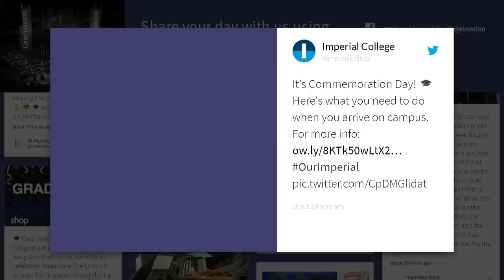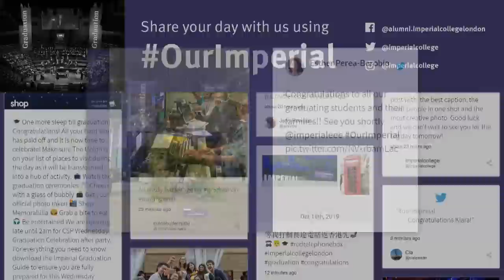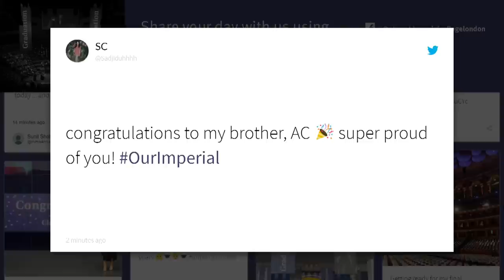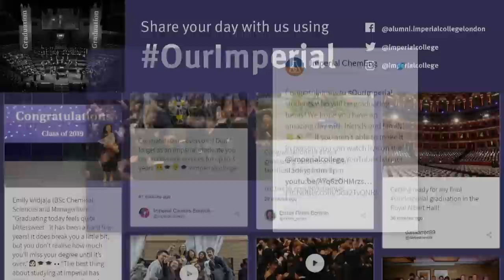Commemoration Day: Faculty of Natural Sciences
Join us live as the latest cohort of undergraduate students from the Faculty of Natural Sciences at Imperial College London graduate at the Royal Albert Hall.